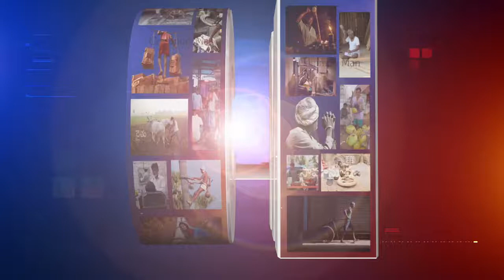రాష్ట్రాన్ని ఏమి నడుపుతాడు | Devineni Uma Controversial Comments On Jagan Ruling || CMTV